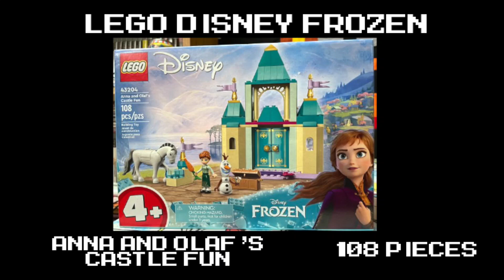LEGO Disney Frozen: Anna And Olaf's Castle Fun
Here's me building the "Anna And Olaf's Castle Fun" from the "LEGO Disney Frozen".
108 Pieces